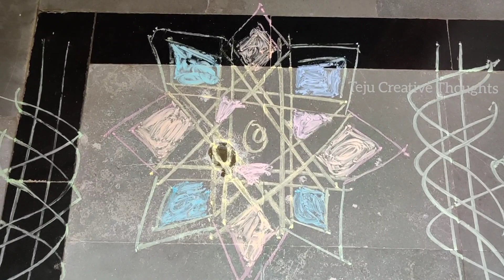DIML| మా ఇంటి వరలక్ష్మీ దేవి అమ్మవారి పూజ🙏| అమ్మవారికి నేను చేసిన నైవేద్యాలు| వరలక్ష్మీదేవి వ్రతం🙏